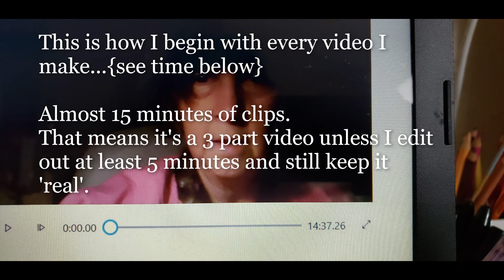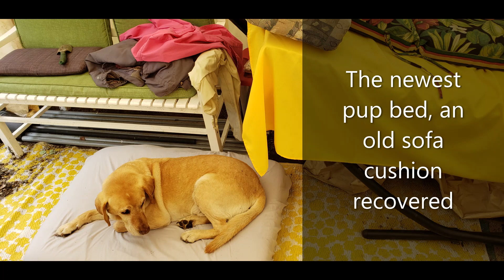I Need More Play Space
I'm experimenting today, a long video upload while I'm out at the Como property...let's see if it is finished by the time I return...time now 7am
Arrived back at almost 10pm & it was uploaded but of course there is a 'freeze' frame issue...I just have to accept this is the way it will be up here in the granite mountains.